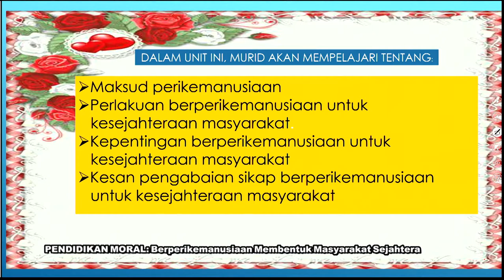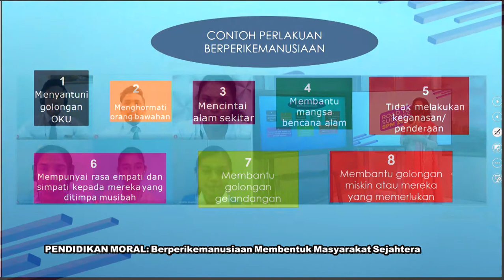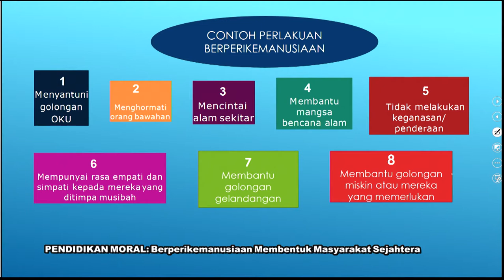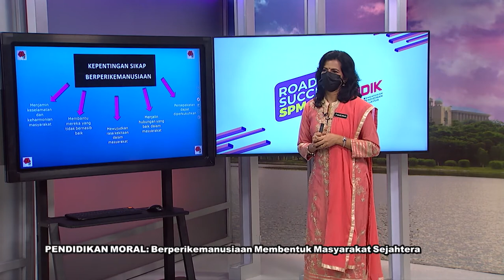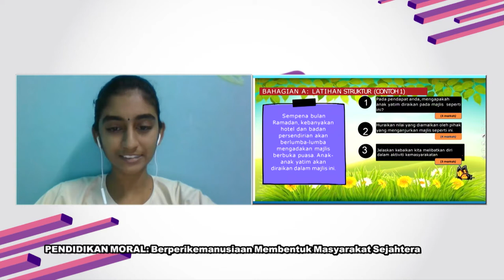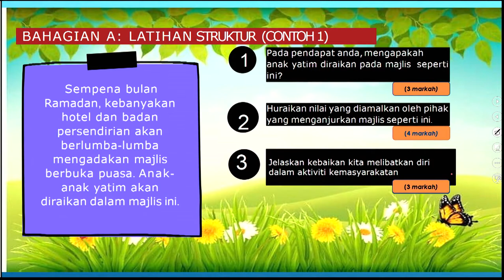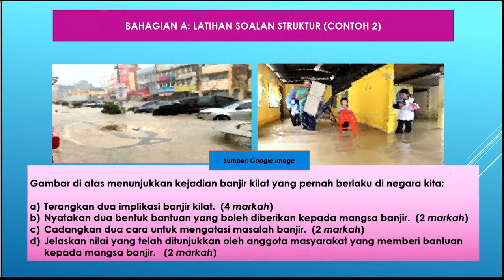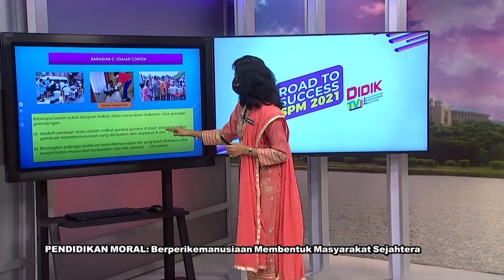DidikTV RTS SPM 2021 Ep 259 Pend Moral Ting 4 Bab 5 Berperikemanusiaan Membentuk Masyarakat Sej